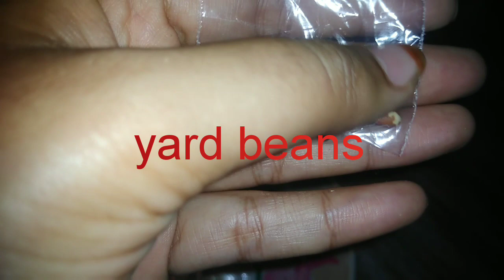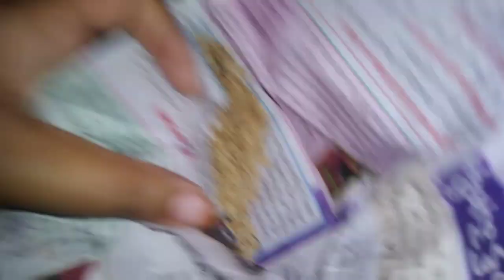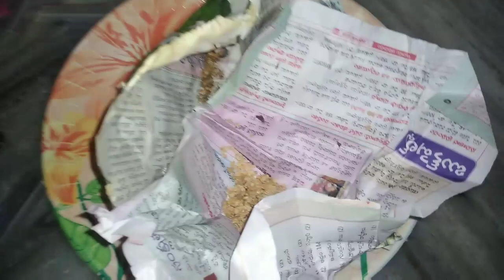Different types vegetable seeds recognition for gardens,కొన్ని రకాల కూరగాయ ల విత్తనాలుgarden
Different types vegetable seeds recognition for gardens,కొన్ని రకాల కూరగాయ ల విత్తనాలు